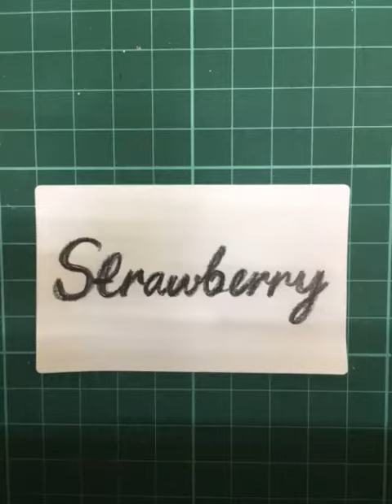strawberry painting on rock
acrylic painting on rock